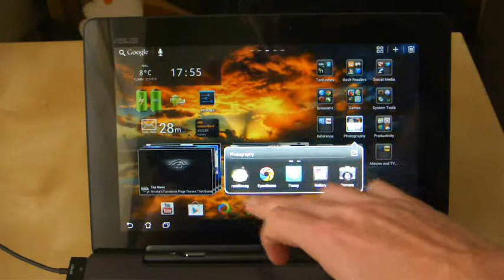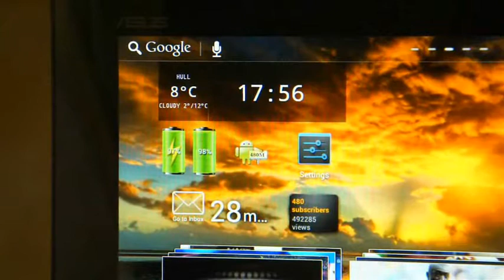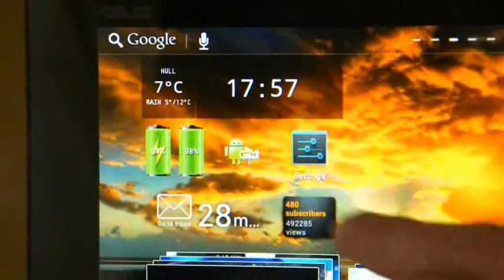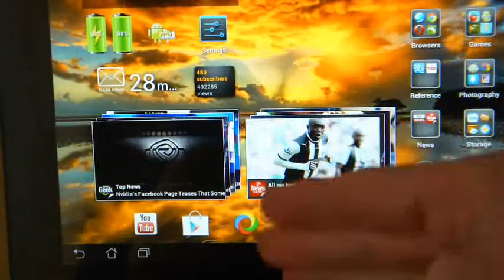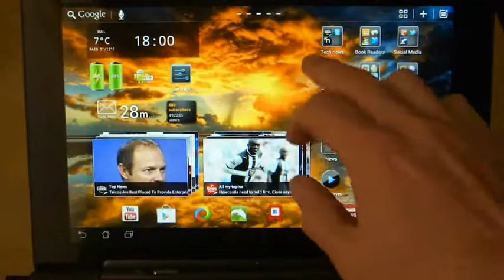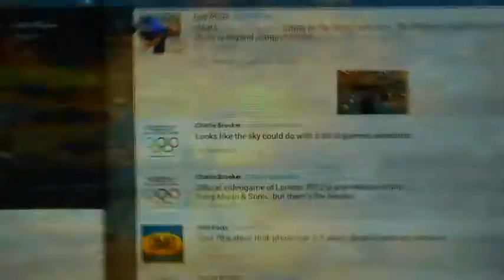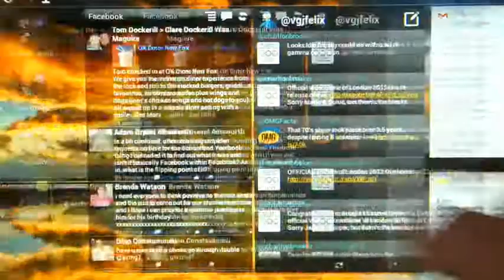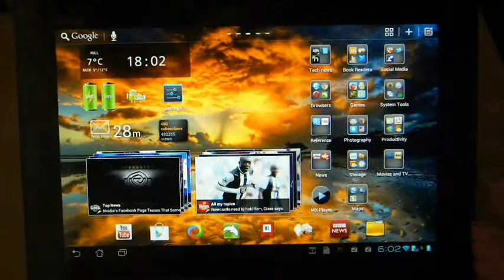ASUS Transformer Prime (TF201, TF300, TF700) Video 24: My Homescreen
I thought I'd give you a little tour of my homescreen of the ASUS Transformer Prime. Here are all the apps that appear.